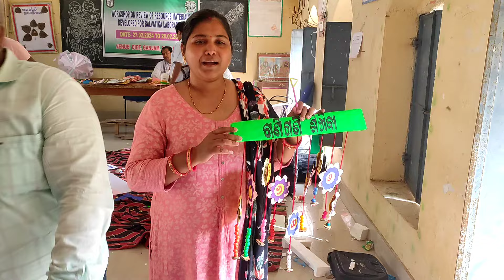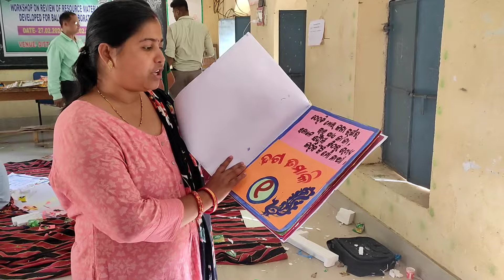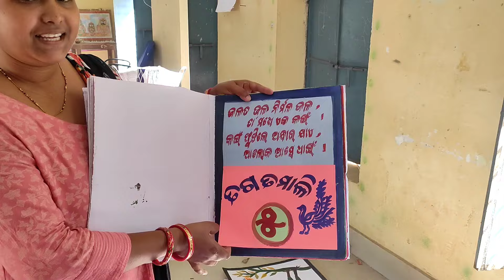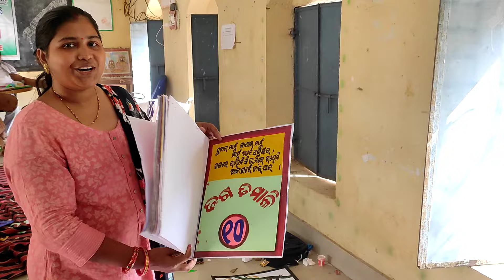FLN TLM# Balbatika governmentschool of odisha literacy numeracy GKA kit#ytvideos